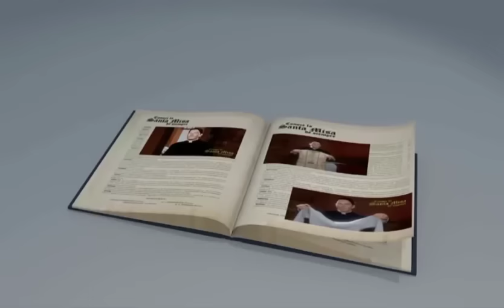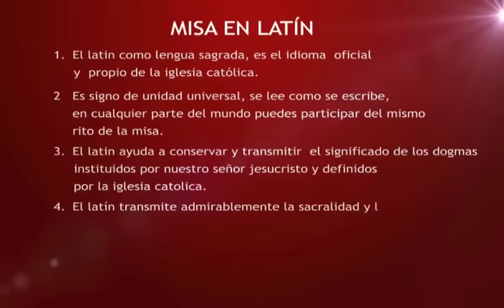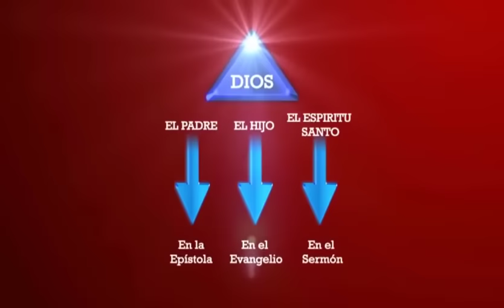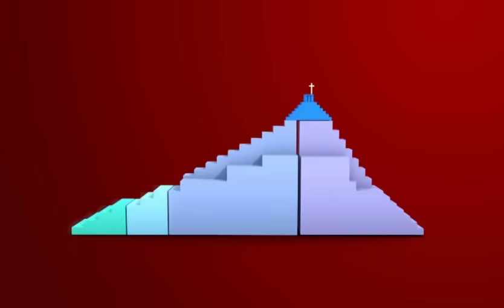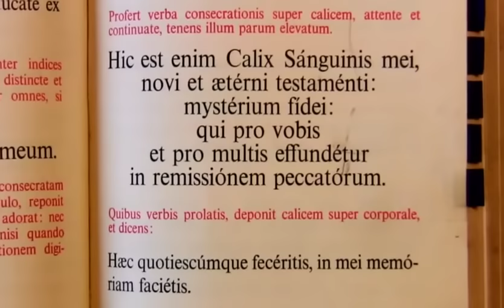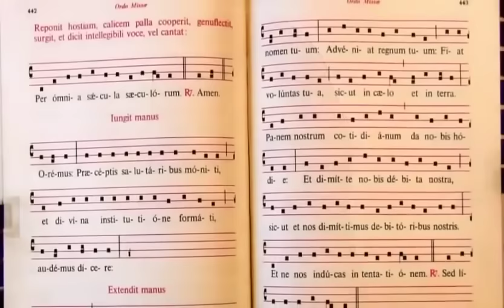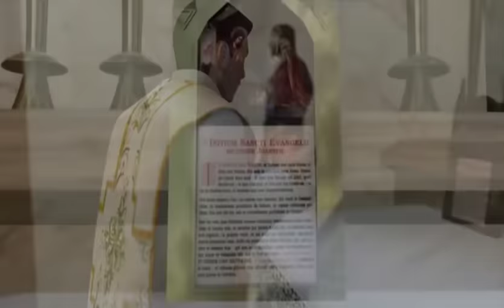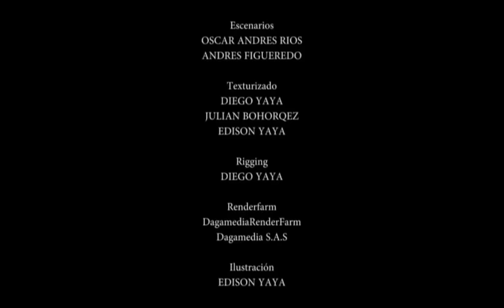El Gran Milagro - Película Completa en Español